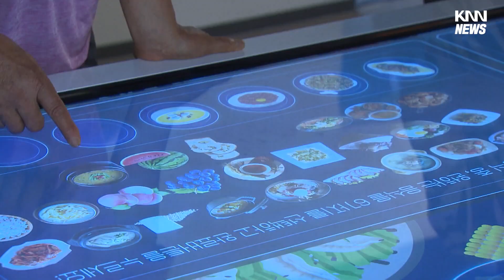산청엑스포 열흘만에 관람객 30만명 돌파